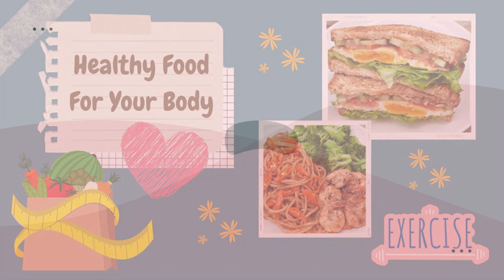Menu Diet Berkuah Rendah Kalori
Dapur Calorie kali ini akan share menu diet berkuah rendah kalori. Atur asupan kalori anda dengan menu-menu diChannel Dapur Calorie, diet kenyang tubuh tetap ideal

Menu 1
Tahu Ampela Tumis Kecap :
* Tahu (150 gr)
* Ampela ayam (50 gr) timbang mentah, lalu rebus dgn daun salam
* 1 siung bawang putih (5 gr)
* 1 siung bawang merah (10 gr)
* 1 buah cabe merah (10 gr)
* 1 buah cabe hijau (7 gr)
* 1 buah tomat (30 gr)
* 3 cm laos
* Garam secukupnya
* 1 sdt saos tiram (5 gr)
* 1 sdm kecap manis (10 gr)
* Cabe bubuk secukupnya
* Air secukupnya

Ikan Sambal Mentah :
* Ikan keranjang/pindang (40 gr) sy input ikan layang, ditimbang tanpa tulang
* 1 siung bawang putih (5 gr)
* 4 buah cabe rawit (10 gr)
* Garam secukupnya
* Kaldu bubuk secukupnya
* Terasi sangrai secukupnya
* Minyak goreng sunco (1 gr) untuk olesan teflon

Bening Bayam Oyong :
* Bayam (40 gr)
* Oyong (80 gr)
* 1 siung bawang merah (10 gr)
* 2 cm kencur (bisa juga klo pake temu kunci)
* 2 lembar daun salam
* Air secukupnya

Tambahan :
* 3 sdm nasi putih (70 gr)

Menu 2
Resep Masakan :
Soto Ayam :
* Dada ayam fillet (100 gr)
* 2 siung bawang putih (10 gr)
* 2 siung bawang merah (10 gr)
* 1 batang daun bawang (15 gr)
* 2 cm jahe
* 2 iris laos
* 2 lembar daun salam
* 2 lembar daun jeruk
* 1 batang sereh
* 1 sdt kunyit bubuk
* 1 sdt ketumbar bubuk
* Garam secukupnya

Tambahan :
* 3 sdm nasi putih (70 gr)
* Kubis (40 gr)
* Toge (40 gr)
* 1 butir telur sedang (50 gr)
* 4 buah cabe rawit (10 gr)
* 1 sdm kecap manis (8 gr)
* Seiris jeruk nipis

Menu 3
Resep Masakan :
* Tahu (100 gr)
* 1 butir telur sedang (50 gr)
* Sawi putih (75 gr)
* 1 batang daun bawang (15 gr)
* 1 siung bawang putih (5 gr)
* 1/4 buah bawang bombay (20 gr)
* 1 buah cabe rawit (3 gr)
* Garam secukupnya
* 2 sdt cabe bubuk kasar (1 gr)
* 1 sdm gochujang (15 gr)
* 1 sdm saos sambal (10 gr)
* 1 sdt saos tiram (5 gr)
* 1 sdt minyak wijen (3 gr)
* 1 sdt kecap ikan (3 gr)

Tambahan :
* 3 sdm nasi putih (70 gr)
* 1/2 lembar Sushi Nori (1 gr)

Terima Kasih

- Dapur Calorie -